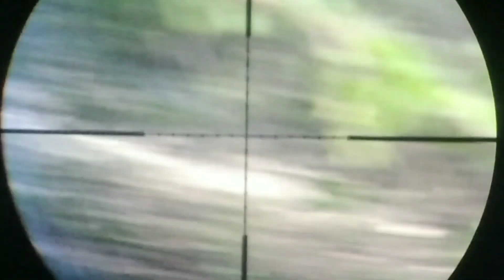HUNTBAR & MASAK DI LOKASI HUNTING//Mukbang#tekukur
Edisi hunting kali ini saya dan temaan teman hunting bareng dan kita langsyng masak hasil hunting untuk lauk makan siang di spot hunting,pokok nya mantap✌️👍